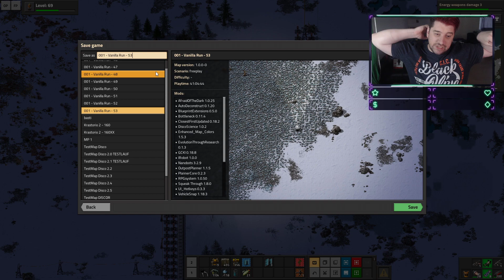Factorio mit 'Forschungsfaktor100' | S02 E53 | QuadratKevin | Deutsch/German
Erlebe erneut den Hype wenn SeeNo Factorio mit dem Forschungsfaktor 100 spielt.
Amüsantes Chaos ist vorprogrammiert.
▼▼▼ Links & Infos ▼▼▼